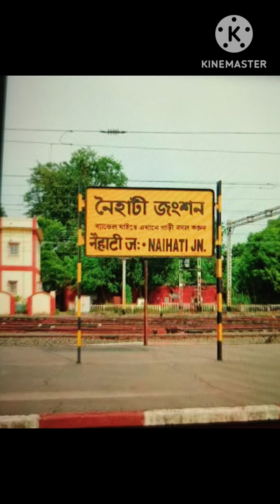Rs: 37 Lakh, 1 Kata 1Chatak Bastu Jomi, 2BHK Bari, Naihati Paul Bagan, Benarjee Para, M:-8820923468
Near Eclectic Office,
Near Ram Krishna Mor,
Near Sudir Sen Market,
Near Gouri Pur   Market,
Near ST. Lukes Day School,
Near Narandro High School,
Near Katyayani Girls High School,
Near NNB High Bangla and English School,
Near Goyala Para Ghat/ Goyala Para Park,

Ei House Author Fineness Lone Raning ache,
Apni o Lone Korte Paren, Lone Available Property,

2% Consultant Charge on Total Property Sale... 🙏🏻🙏🏻🙏🏻